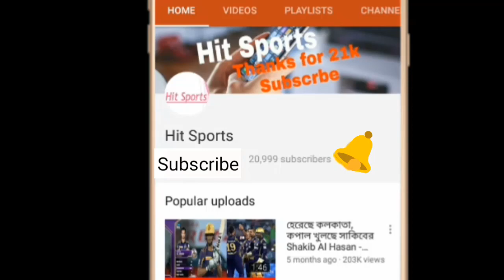রাশিদ খান, যুবরাজকে ছেড়ে দিয়ে যে ৩ ক্রিকেটারকে ধরে রাখলো মোস্তাফিজের দল | mustafizur rahman ipl 2018